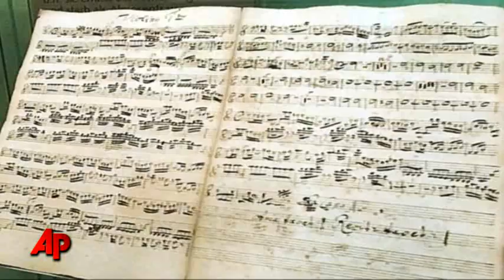Today in History for March 21st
March 21: Selma civil rights march begins; Sharpville Massacre in South Africa; Randall Adams released from prison after acquittal; J.S. Bach born in Germany